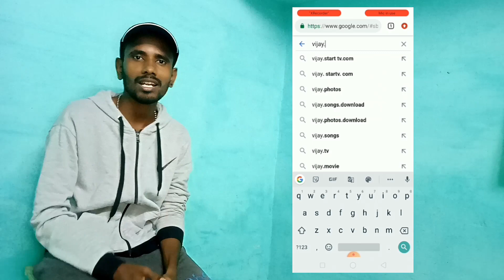How to apply for super singer senior 8 audition | Vijay tv | Tamil | review | Rio Ram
This vlog is based on i applied for super singer senior 8 audition in vijay television the reality show.I wish to show off my talent to you so I had applied and the maked a vlog in which it shows the full process I had took to apply for it .I hope you like the video friend

Keep supporting